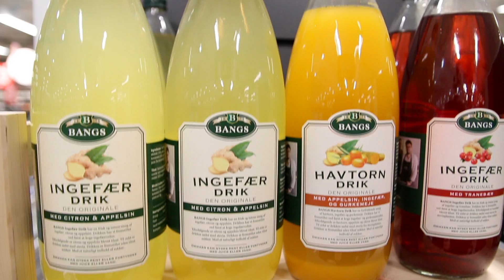Kvickly - Værløse Bymidte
Video fra Kvickly på Værløse Bymidte.

Produceret af Steno Studio ApS
I samarbejde med Værløse Bymidte